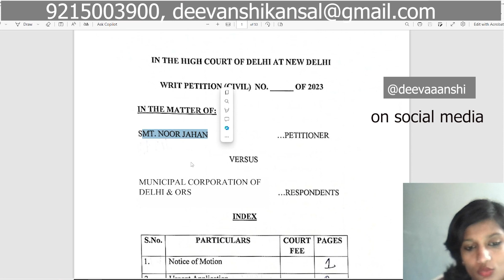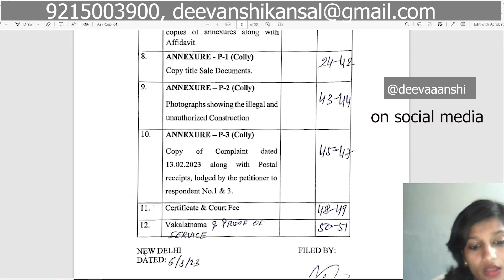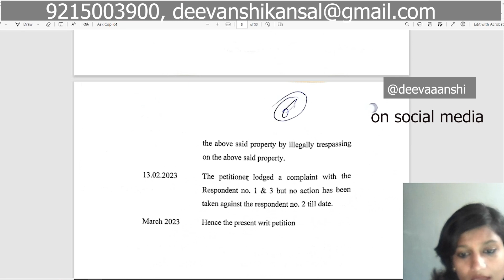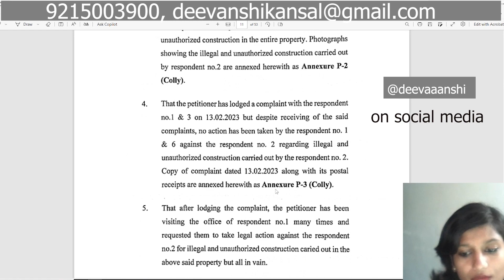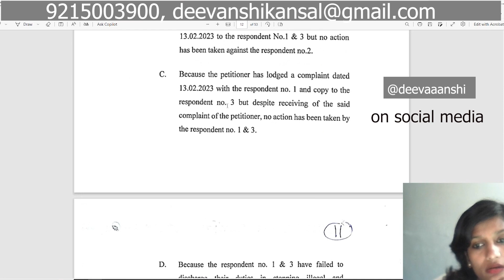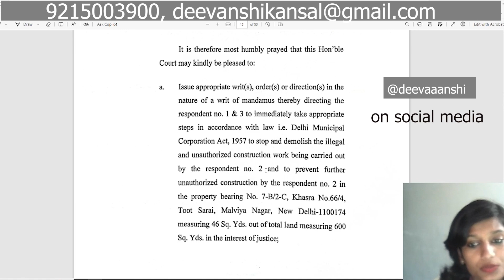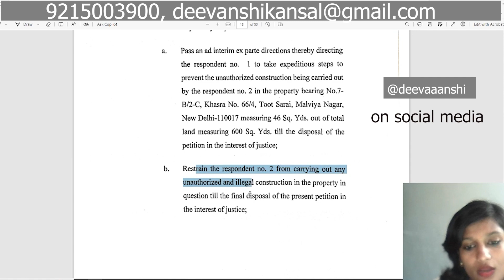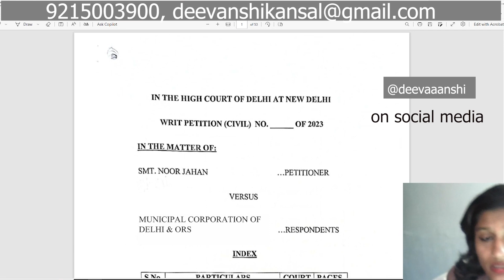📲9215003900- Civil Writ Petition file Under Article 226 of the Constitution of India with affidavit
Writ Petition Application file or draft
Civil Writ Petition file Under Article 226 of the Constitution of India with affidavit - 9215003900

Writ Petition Application,
writ petition in high court,writ petition
,Civil Writ Petition Under Article 226 of the Constitution of India with affidavit,
writ Petition Application file or draft,writ petition in drafting and pleading,
writ petition,writ petition process,
writ of prohibition,article 226,legal drafting
tresspass case file in high court
Deevaaanshi,
consumer advocate,
consumer lawyer,
indian consumers experience,

Om Namo Shivay